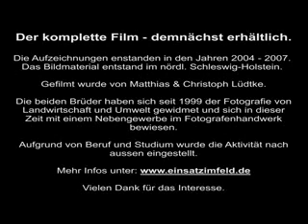Moderne Landwirtschaft in Schleswig-Holstein // Trailer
Die Aufnahmen entstanden in den Jahren 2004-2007 im nördlichen Schleswig-Holstein. Das hier ist der Trailer zum Film.